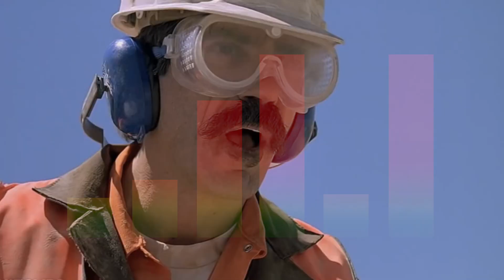HOOYEAH! - Jackhammer (Video)